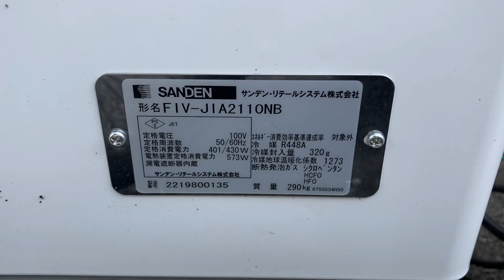広告用の電光掲示板 ど冷えもん(冷凍食品の自動販売機) サンデン・リテールシステム株式会社(SANDEN) FIV-JIA2110NB 大阪府大阪市城東区蒲生３丁目１５−７付近